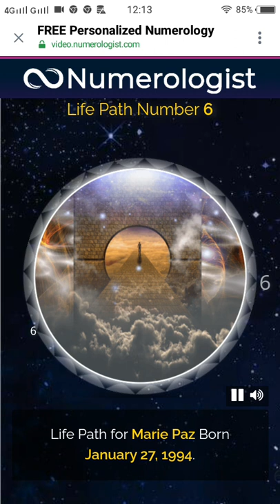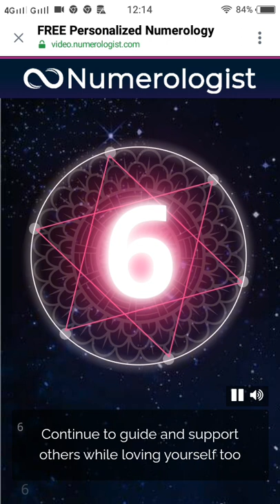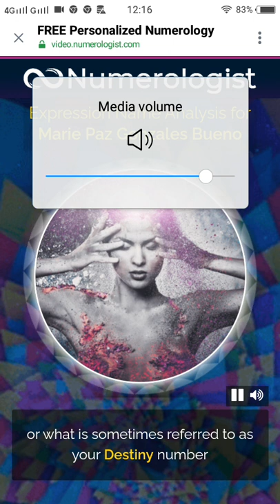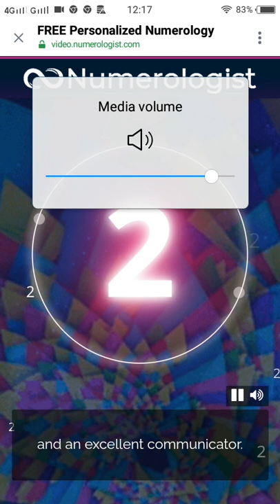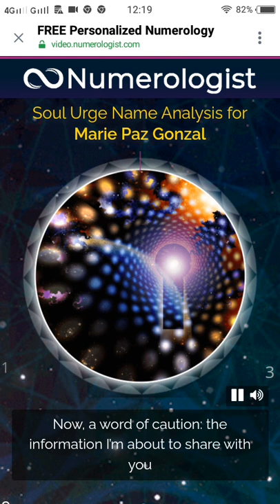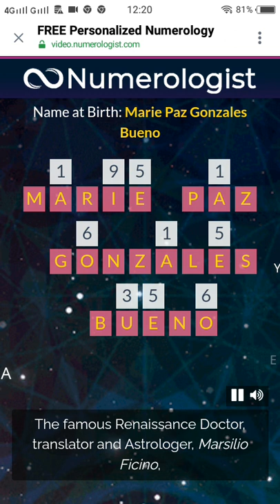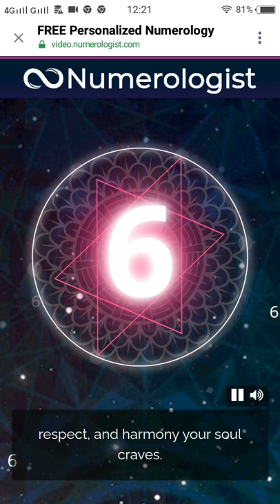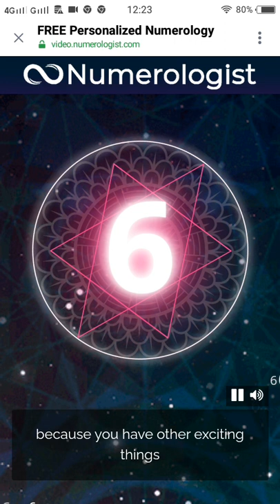1 VIDEO / latest